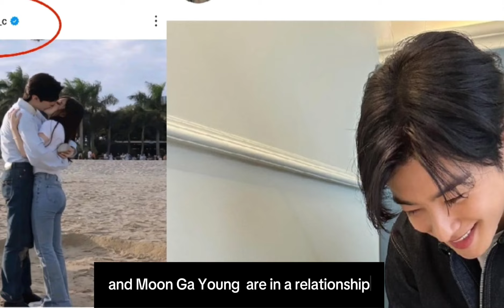Moon Ga Young Admitted This! Im in A Relationship for a long TIME with CHA EUN WOO